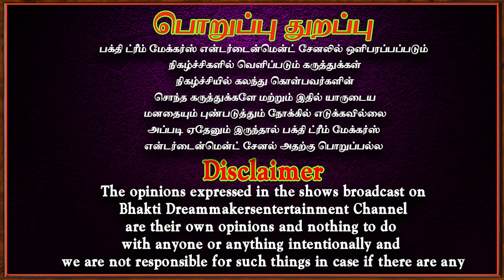5 புத்தகங்கள்வீட்டில் கட்டாயம் இருக்க வேண்டும் | Ethirmarai sakthigal | Krishna | aanmeegam